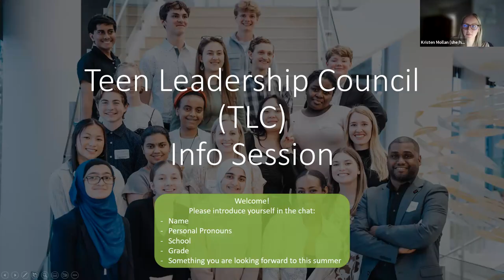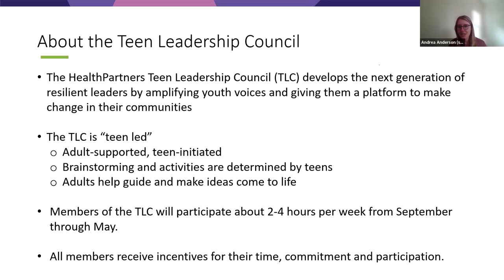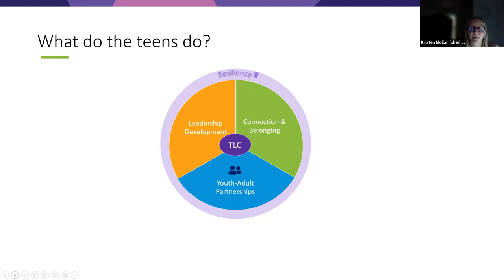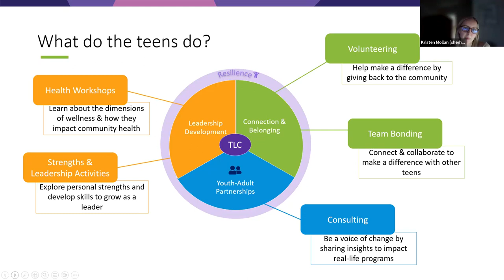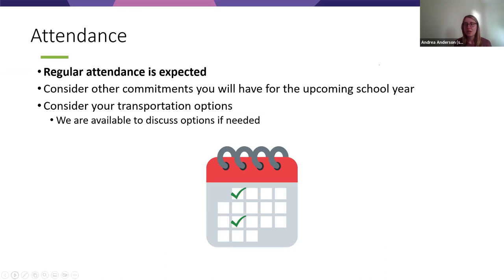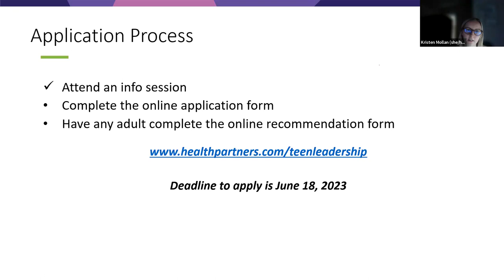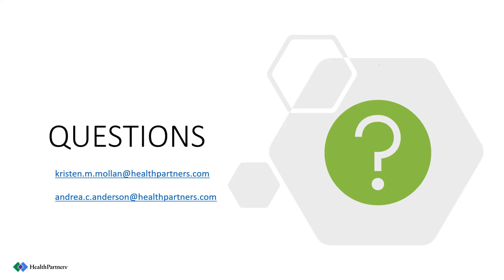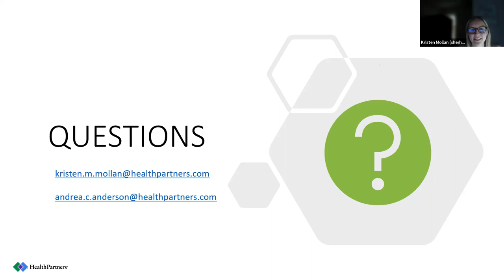Teen Leadership Council Info session Recording